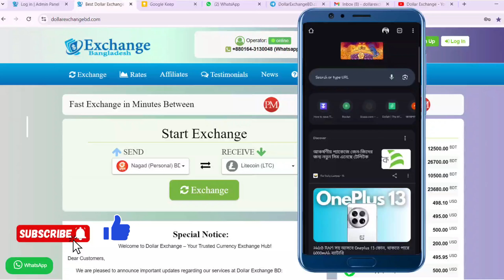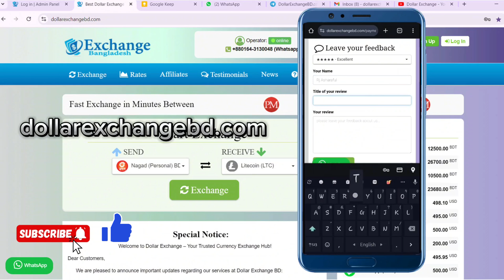DollarExchangeBD.com The TRUSTED Way to Buy and Sell Dollars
DollarExchangeBD.com আপনাকে দ্রুত, নিরাপদ এবং নির্ভরযোগ্য মুদ্রা বিনিময়ের সমাধান প্রদান করে। আপনি ডলার কিনুন বা বিক্রি করুন, আমরা বাজারের সেরা রেট এবং সম্পূর্ণ স্বচ্ছতার সাথে আপনার জন্য সেবা নিশ্চিত করি। আমাদের সহজে ব্যবহারযোগ্য অনলাইন প্ল্যাটফর্ম আপনাকে ঝামেলামুক্তভাবে মুদ্রা বিনিময় করতে সহায়তা করে, সময় এবং পরিশ্রম বাঁচায়।